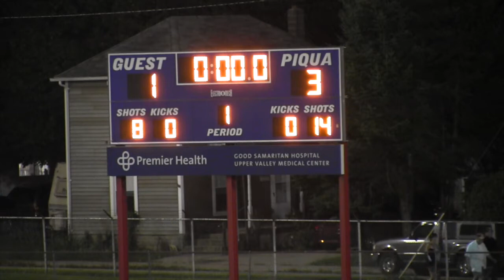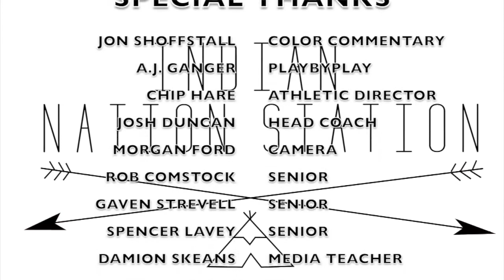Soccer Piqua VS Sidney 2017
Final Score
Piqua (6-3-1) 3 Sidney (6-6-0) 1.
Piqua beats Sidney in Boy's Soccer for the 1st time in 17 years!!!